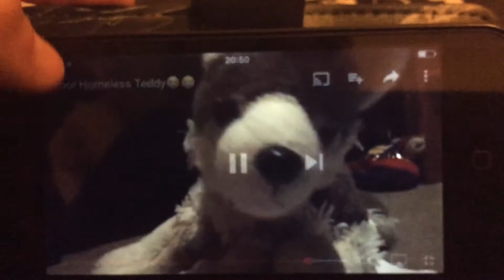Reacting To Poor Homeless Teddy